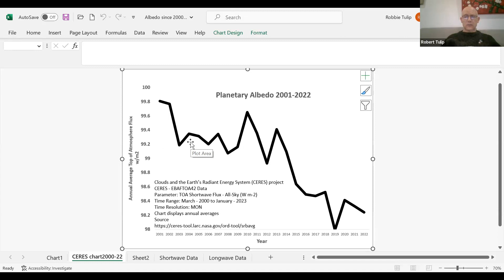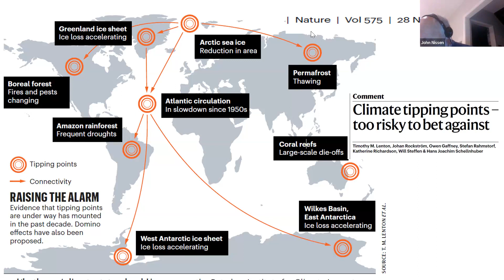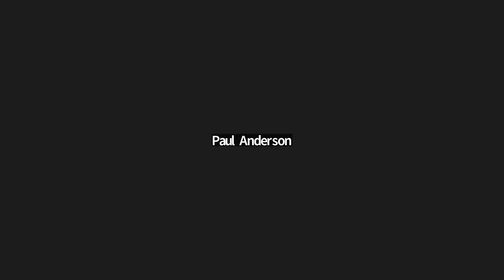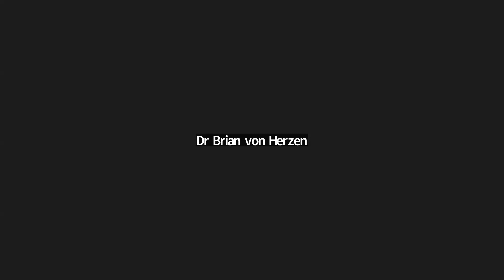Planetary Restoration Action Group 24 April 2023